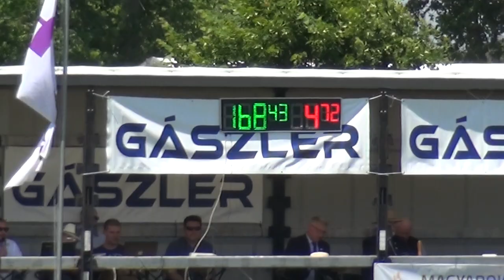Kákonyi Norbert - CAN-A, H2, Vecsés, akadályhajtás/cones, 2021. június 6.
Vecsés, CAN-A, H2, akadályhajtás/cones (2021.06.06.): Kákonyi Norbert (Faddi SE)
lovak/horses: 51: ? - 51: ?
segédhajtó/groom: N/A
pálya hossza/course length: 660 m
alapidő/allowed time: 159 sec
168,43